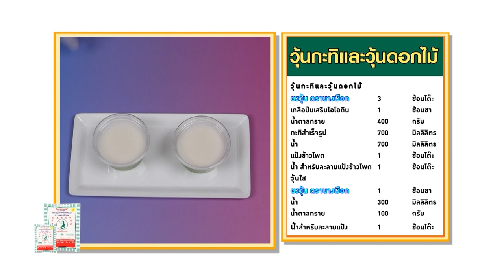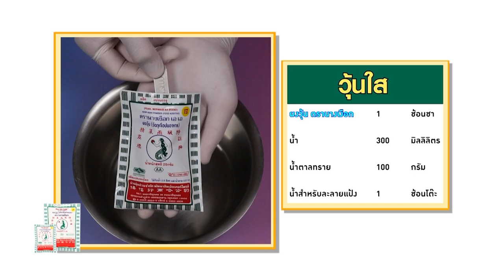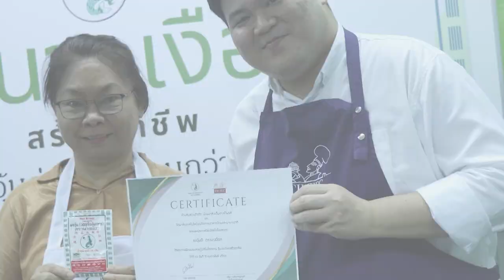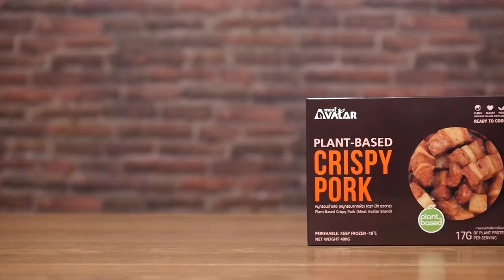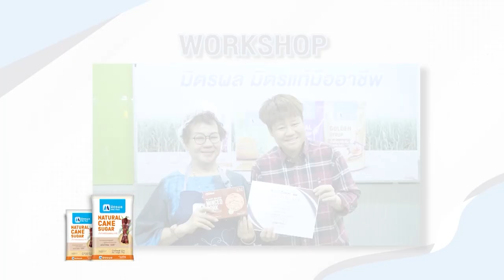รายการ Cooking Guru กุ้งชุบแป้งกับผักชีลาวทอด EP.308 [2/3]